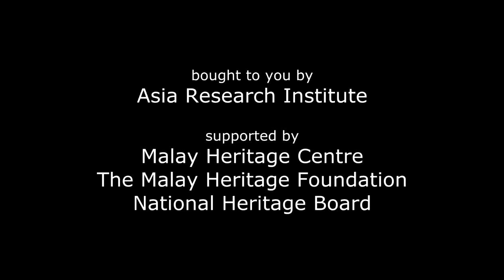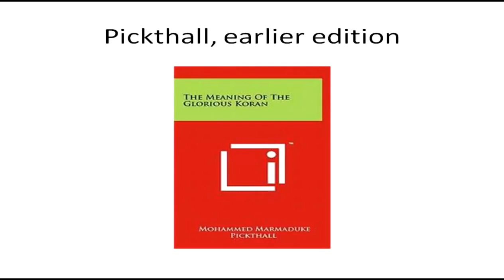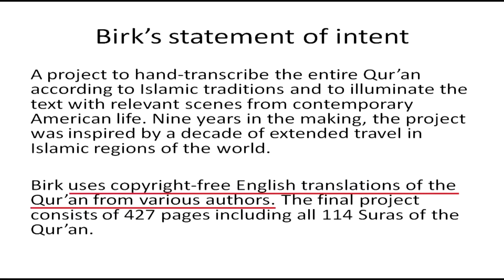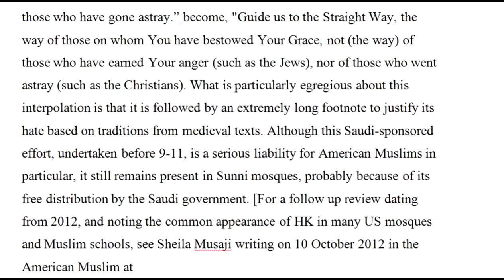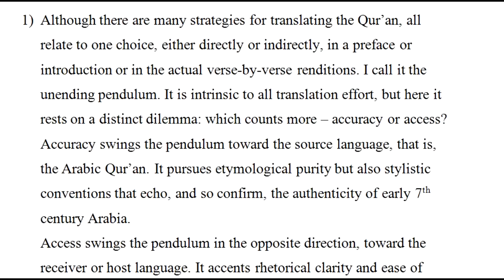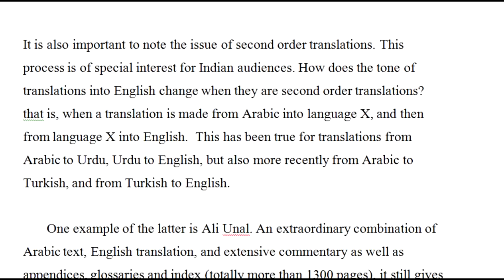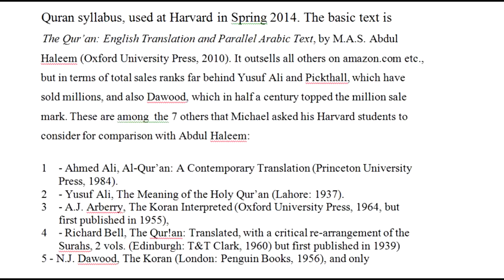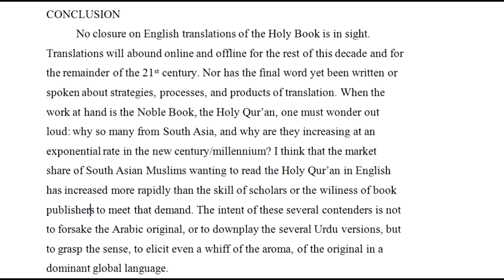The Koran in English